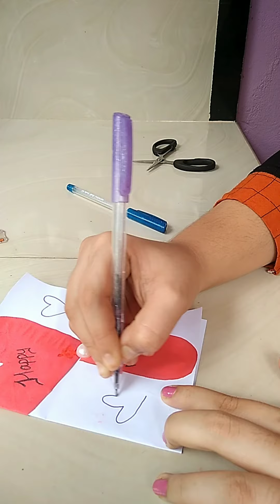New year card 2021 || Easy new year card 🤩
Very easy new year card

 Items used --
 Colour paper
 A4 sheet
 Sissors
 Fevicol
 Decorating pens